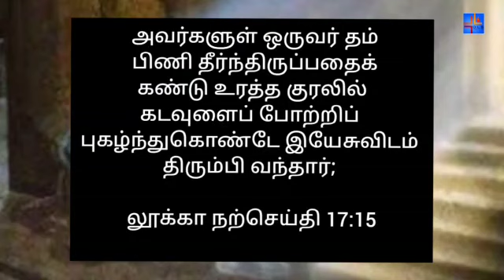29-12-2020 | MORNING DEW | காலை பனித்துளி